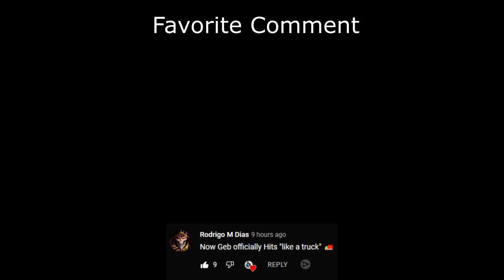Buffed Xing Tian Fights Heimdallr (Smite Season 8 Duel)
Hope you all enjoyed this Smite Season 8 Duel video where we play as buffed Xing Tian! If you want to see the patch notes for more information on how he was buffed go